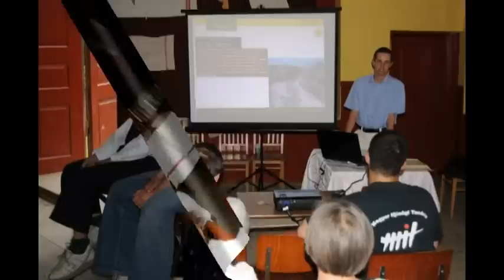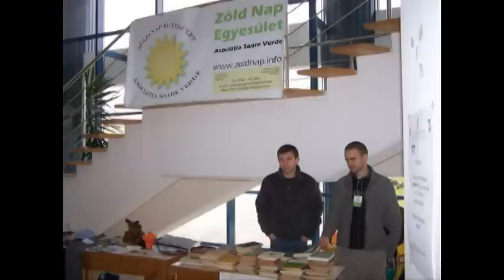Green Sun Association Diary (Zöld Nap Egyesület Napló)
Made: Bartók Csaba (Green Sun volunteer)